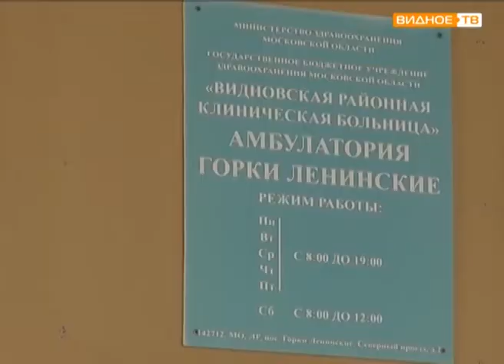"Живой барометр" - советы метеозависимым людям